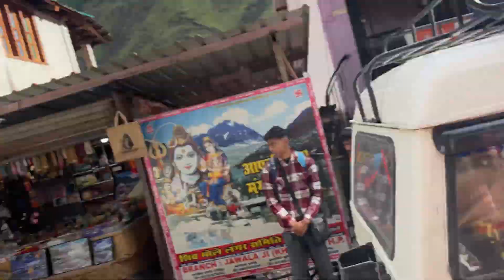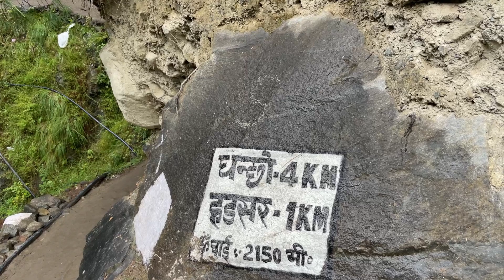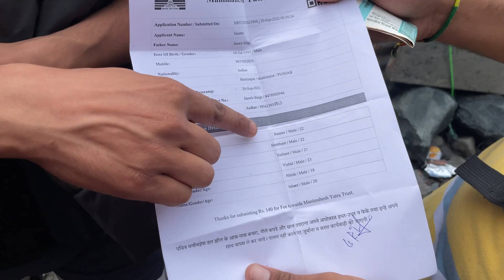Manimahesh latest vlog||Bharmour to manimahesh || part 3"||how to reach manimahesh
Going to village vlog

Himachal trekking vlogs

Bharmour village